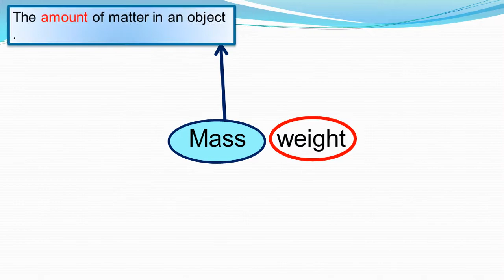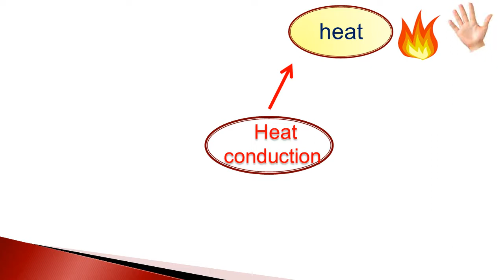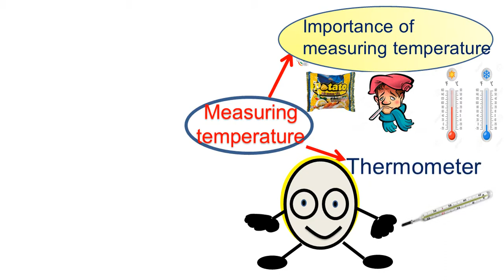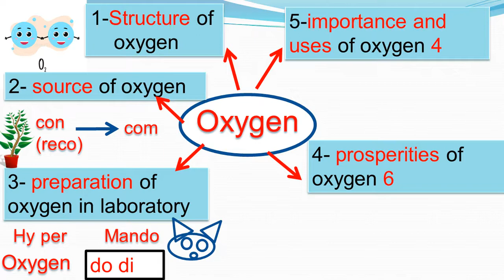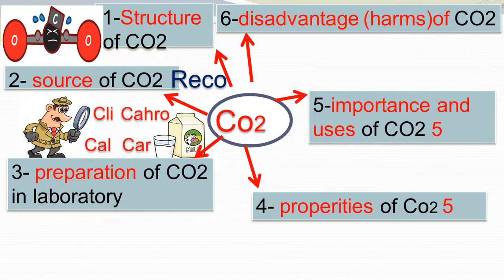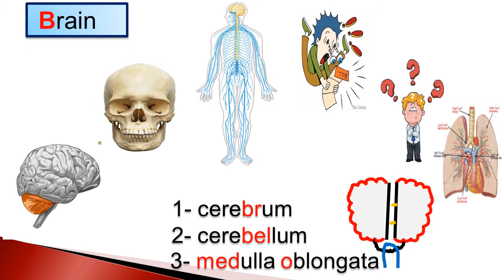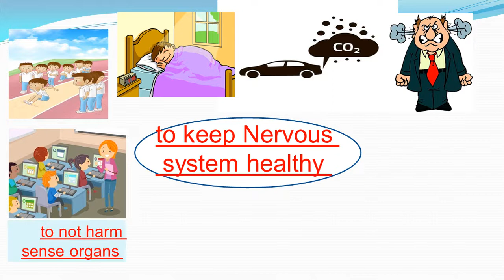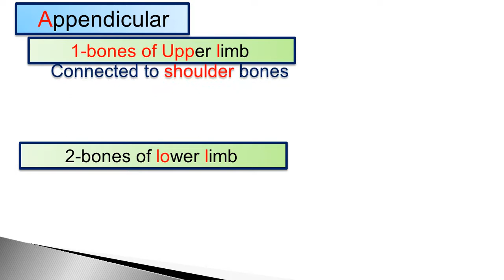Science - grade 6- - revision -songs term 1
مراجعه الترم الاول بالاغانى  لساينس للصف السادس

الترم الاول